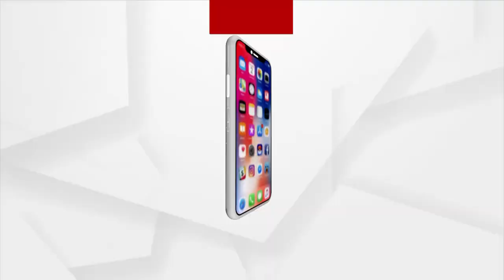Festive Fervour Across Odisha For Holi Celebrations